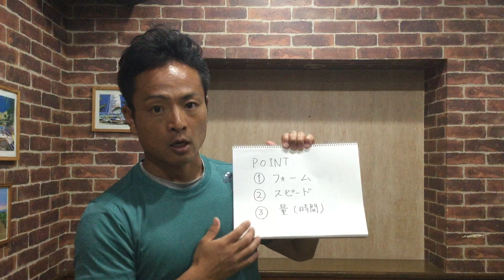スロージョギング 慣れてきたらスピード上がってハーハーするように！どうしたらよい？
スロージョギングのポイントに照らし合わせて考えていきましょう！
①フォーム
②スピード
③距離（量）
今回は②スピードの部分を考えていくと答えが出てきます！

参考資料は
スロージョギングで人生が変わる

誰もが健康で笑顔溢れる社会の実現と、スポーツをいつまでも楽しめる環境づくりを行っております。はりきゅう整体院　和からだみなおし処　院長（千葉県館山市北条316-13　Tel mail ) 和からだみなおし処　ホームページ フェイスブック ライン インスタグラム ツイッター ブログ 東京医療専門学校　本科（鍼灸マッサージ科）卒 2003年　南行駅前整骨院（千葉県市川市） 2004年～2013年 サッカーJリーグチーム　ヴァンフォーレ甲府　トップチームトレーナー（山梨県） 2014年～現在 千葉県館山市にて　はりきゅう整体院　和からだみなおし処　開業